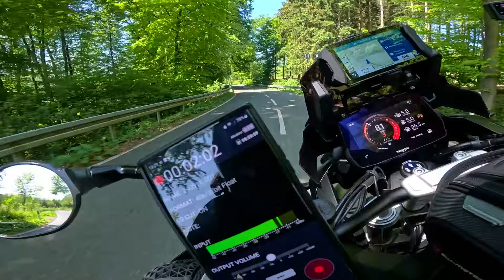I'm Back TLR Returns!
Seems the weather is on the turn, and as I've been fairly absent of late, I thought it was time for a catch up!!

Not only does it help out the channel,  but there is something in it for you too, in the form of high quality FREE gifts:

Bike: 2023 Triumph Tiger 1200 Rally Pro

Gopro Custom Helmet Mounts from FAB Premium Custom Mounts (SG)